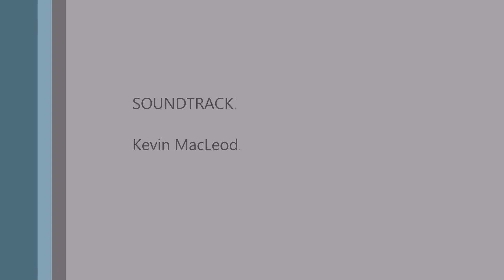Get to Know Me Video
In this video we look at me! I know doesn't sound all that exciting but you get to find out my real name and a bit about me, to celebrate 500 followers on Twitter! Thanks Again!